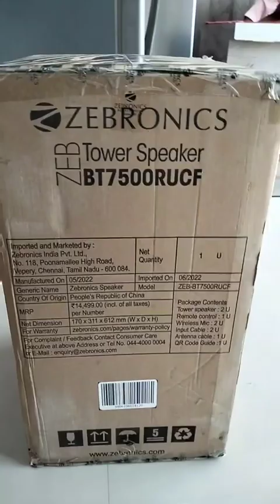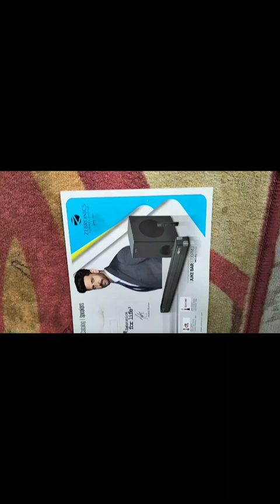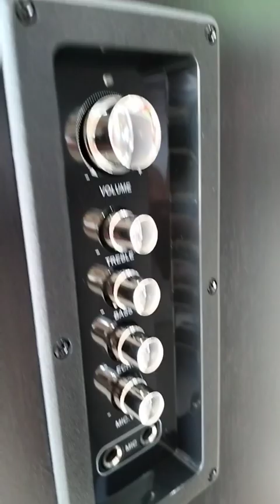Qlect Karaoke Machine for Kids Adults, Mini Portable Blue-Tooth Karaoke Speaker with Wireless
Qlect Karaoke Machine for Kids Adults, Mini Portable Blue-Tooth Karaoke Speaker with Wireless Microphone

speaker
bluetooth speaker
review
dj
iphone 16
government shutdown
sony
best bluetooth speakers
anker soundcore review
best golf bluetooth speaker
bushnell vs blue tees
blue tees player+ vs bushnell
blue tees player+ review
blue tees golf speaker
blue tees player plus review
blue tees player plus
blue tees speaker review
blue tees speaker
blue tees
bluetooth speaker review
affordable portable speakers
select 4 go soundcore
select 4 go review
select 4 go
best bluetooth speaker
bluetooth speakers
portable bluetooth speaker
best portable bluetooth speakers
bluetooth golf speaker
anker soundcore
soundcore select 4 go
best bluetooth speaker 2024
soundcore select 4 go review
raymond strazdas
jbl go4 passive radiator test
jbl go 4
jbl go4
passive radiator
instructions how to remove the grill from jbl go4
jbl go4 speaker demo
jbl passive radiator demo
go4 speaker driver and passive radiator
grill removal instructions
how to remove the grill from jbl speaker go4
24-09-21 jbl go4 taking off the grill
zebronics bluetooth speaker
best bluetooth speaker under 5000
jbl speaker under 5000
tribit speaker unboxing
sony speaker unboxing
jbl speaker unboxing
bluetooth speaker under 500
portable speaker under 1000
mz portable speaker unboxing video
mz portable speaker unboxing
mz bluetooth speaker unboxing
mz m415sp speaker unboxing video
mz m415sp portable speaker unboxing
mz m415sp bluetooth speaker bass test
how to create unboxing videos
unboxing videos
sound of jbl speakers
jbl quality
trending shorts
best speakers bluetooth
gps golf speaker
new songs
sound quality jbl speakers
jbl flip 6 sound quality
jbl sound test video
jbl bluetooth big speakers
jbl flip 6
jbl flip 6 speaker
jbl speakers
jbl bluetooth speakers
portable speaker
xiaomi sound outdoor
xiaomi speaker
xiaomi
xiaomi sound outdoor 30w
ghana speaker of parliament
speaker of parliament
parliament of ghana
exclusive interview
beatrice adu
alban bagbin
tv3 ghana
tv3 news
3news
3newsgh
3newstv
wireless speaker
outdoor speaker
now available
new speaker
milwauakee speaker
m18 speaker
jobsite speaker
jobsite bluetooth speaker
durable speaker
cordless speaker
endel
amazon music
quick access
headphones
compatible
technology
auto switch
connect two devices
multipoint connection
microphone
button
hands-free calls
strap
quick charging
dock
podcasts
audiobooks
music
sound
clear
interior style
functionality
design
sleek
linkbuds series
brand-new
black
light grey
introducing
linkbuds speaker
outdoor
indoor
best golf cart speaker
alexa
amazon
air
macbook
ipad
app
ios
android
plus
iphone 15
max
pro
apple
devialet
diamondboxx
bumpboxx
klipsch
sennheiser
move
sonos
s25
galaxy
samsung
club
ultimate
partybox
box 3
boom
jbl
speakers
portable
new
best
unboxing
real
floss
carter
flossy
woofer
sub
bass
xtreme
loud
wireless
smart
brane x
politics
cbs news
u.s. house of representatives
funding
best gps golf speaker
mike johnson
pixel 9 pro fold
pixel 9 pro xl
galxy s24 ultra
blue tees gps golf speaker
iphone 16 pro max
breaking eighty golf speaker
gadget review
bored at work
boredatwork
tech
booredatwork
play from computer
usb audio
connect
pair
link two speakers
link 2 speakers
link together
how to use
controls overview
change language
voice prompts
eplained
how to
overview
setup
golf speakers
home speaker
bose portable speaker
bose speaker
soundlink home speaker
bose soundlink home bluetooth speaker
nick
support
bose
evolution of
evolution of speaker
speaker kaise banaye
mini dj
diy speaker
bluetooth speaker kaaise banaye
bass speaker
golf speaker gps
loading
how to connect bluetooth speaker to samsung tv
duniya ka sabse bada speaker